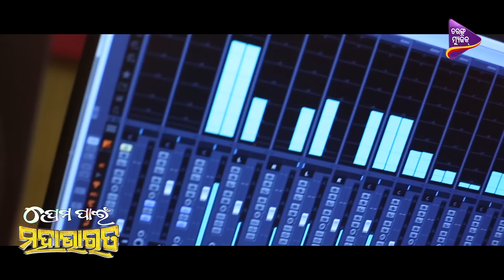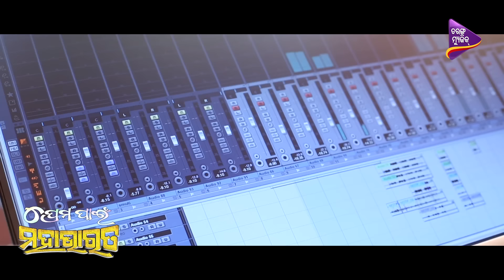Mu Aagyandhina Chhatra | Official Studio Version | Prema Pain Mahabharata | Abhijit Majumdar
Mu Aagyandhina Chhatra is a Peppy song from the new movie “Prema Pain Mahabharata” releasing in February 2019 starring Sambit Acharya & Riya Dey . Mu Aagyandhina Chhatra song lyrics is penned by Bapu Goswami & Composed by Abhijit Majumdar.

🎬 Movie Credits:
Banner- Acharya Entertainment
Director- Niranjan Behera
Producer- Pradipta Prakash Acharya
Lyrics- Nirmal Nayak, Bapu Goswami
Story- Chhabita Martha
Editor- Ranjan Khatei
Choreography – Amit Nayak

Jio Users: Set the caller tune from Jio Music
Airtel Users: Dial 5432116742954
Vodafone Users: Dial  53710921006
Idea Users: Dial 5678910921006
Tata Docomo Users: Dial 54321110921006
BSNL Users (For S-E): TYPE BT 10921006 & SEND to 56700
BSNL Users (For N-W): TYPE BT 7221386 & SEND to 56700
Listen & Download On Wynk Music (Logo)
Listen to the Song in HD On Jio Music (Logo)
Available On  Hungama Music App (logo)